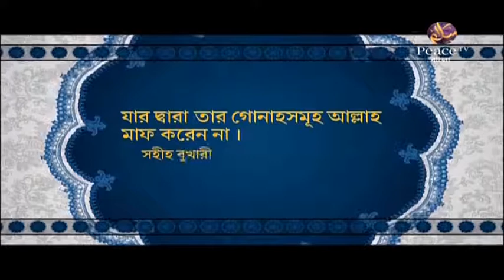৬২. আসুন কুরআন দিয়ে জীবন গড়ি। শাইখ আব্দুর রাহমান মাদানী। পিস টিভি বাংলা